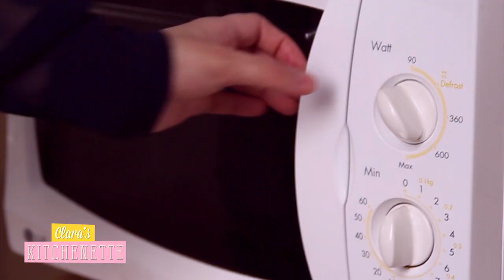Les Cookies - Clara's Kitchenette - Episode 15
Les meilleurs cookies du MONDE :) (Enfin je l'espere)